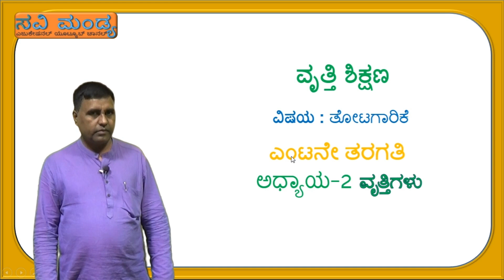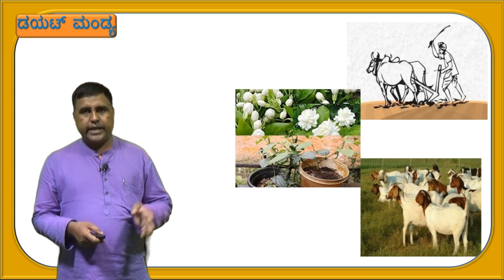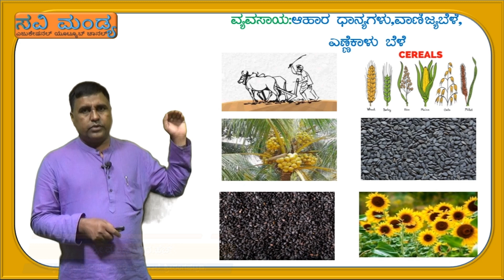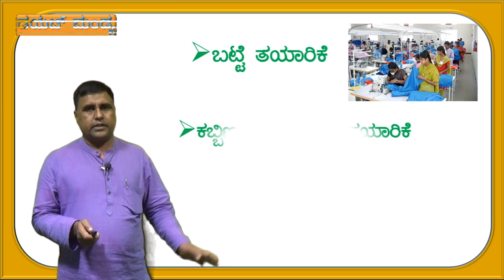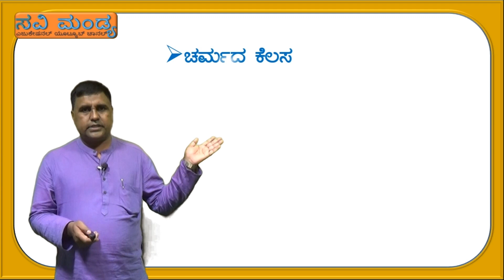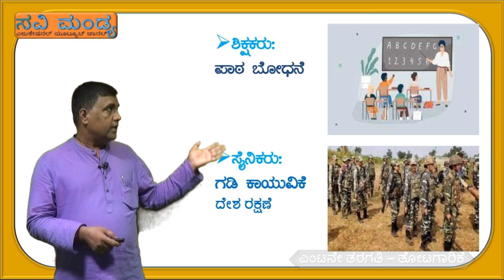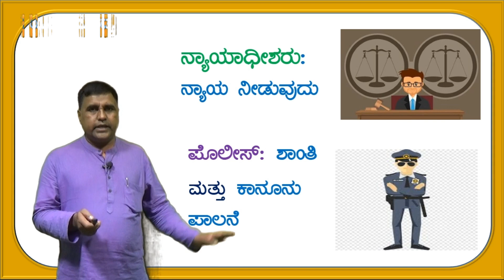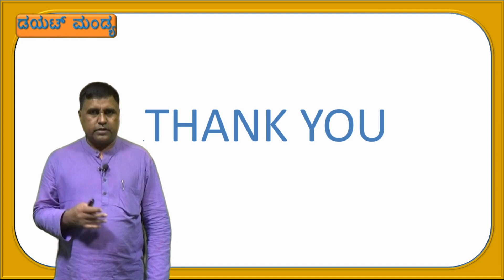8 ನೇ ತರಗತಿ-ವೃತ್ತಿ ಶಿಕ್ಷಣ-ತೋಟಗಾರಿಕೆ-ವೃತ್ತಿಗಳು -ಪ್ರಸ್ತುತಿ- ಎಚ್. ಮಂಜುನಾಥ-ಕಾವೇರಿ ಪ್ರೌಢಶಾಲೆ ಶ್ರೀರಂಗಪಟ್ಟಣ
ವೃತ್ತಿ ಶಿಕ್ಷಣ ತೋಟಗಾರಿಕೆ-ಅಧ್ಯಾಯ-2-ವೃತ್ತಿಗಳು- ಪ್ರಸ್ತುತಿ- ಎಚ್. ಮಂಜುನಾಥ- ಕಾವೇರಿ ಪ್ರೌಢಶಾಲೆ ಶ್ರೀರಂಗಪಟ್ಟಣ, ಮಂಡ್ಯ